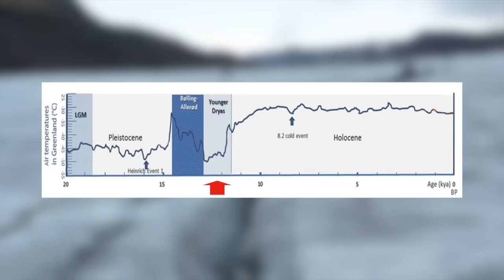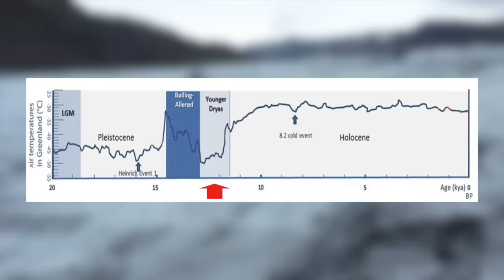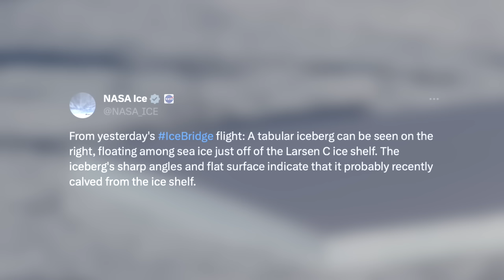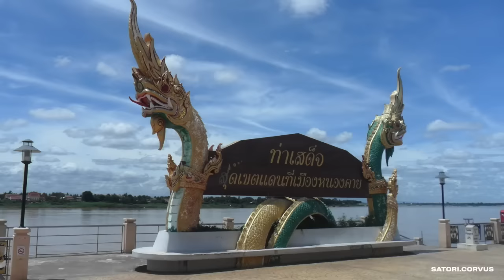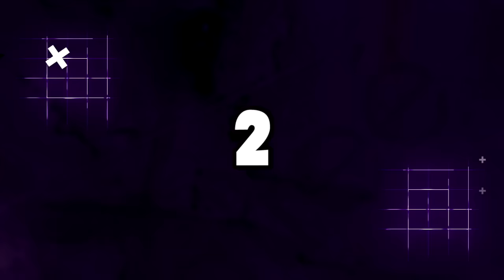10 Natural Phenomenon Science Can't Explain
10 Natural Phenomenon Science Can't Explain